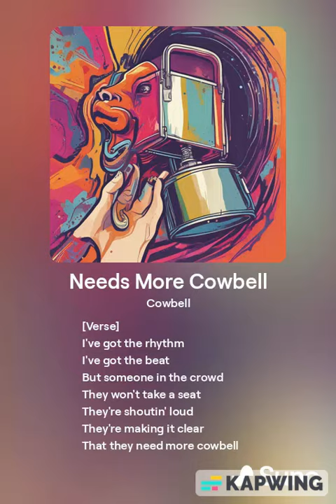Needs More Cowbell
An anime rock style song about the greatest instrument

A tribute to SNL and the great Christopher Walken.

Song inspired by Dave :)